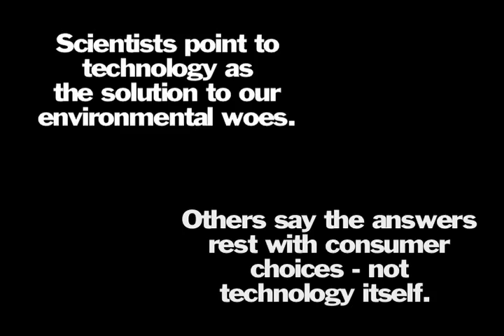Earth Month 2009: Eco-Friendly Technology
Environmentalism is a global priority. That's a fact no one is willing to contest. But within the sustainability arena, there is still plenty of room for debate on how to best achieve goals.
In conjunction with Ohio University's designation of April as Earth Month, Sustainability Coordinator Sonia Marcus takes on faculty members from across the academic spectrum, addressing some of the most controversial issues facing the environment, both locally and globally. These debates showcase the wide diversity of opinions that coexist within the community of environmental advocates.

In today's debate, Marcus and Associate Professor of Chemical and Biomolecular Engineering Gerardine Botte debate whether or not science holds the answers to our environmental woes. As director of the university's Electrochemical Engineering Research Laboratory, Botte developed the patent-pending ammonia catalytic electrolyzer technology, which efficiently converts ammonia into hydrogen to produce inexpensive fuel. Botte's research interests also include numerical methods, mathematical modeling, material science and electro-catalysis.